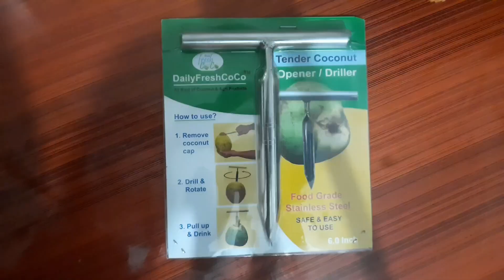Coconut Opener Malayalam @v4u gadgets review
വളരെ എളുപ്പത്തിലും സുരക്ഷിതവുമായി ഇളനീർ കുടിക്കാൻ ഒരു ഉപകരണം

product link 👇 Rs: 239